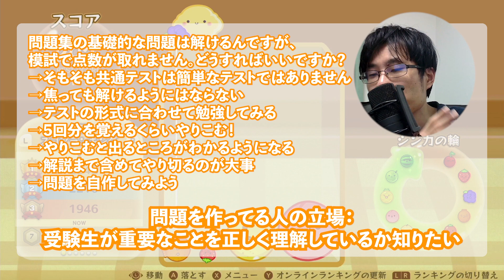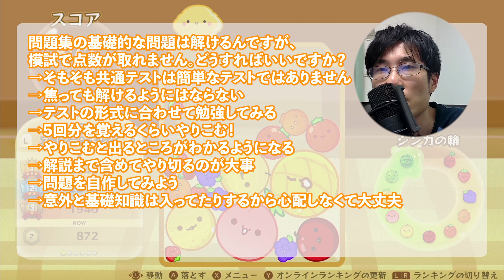基本的な問題はできるけど…模試で点数が取れません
質問があればなんでもどうぞ！